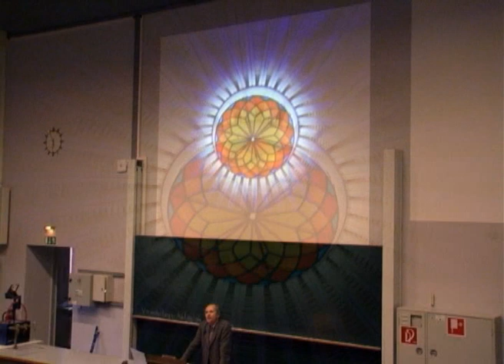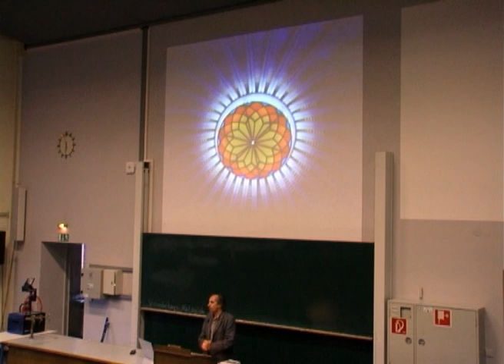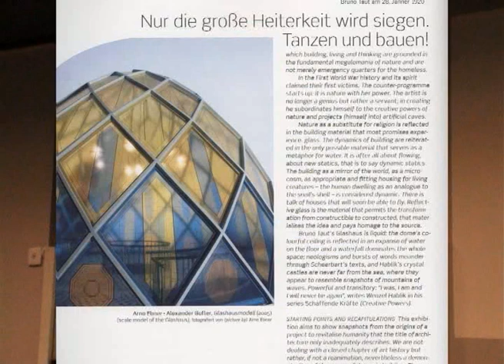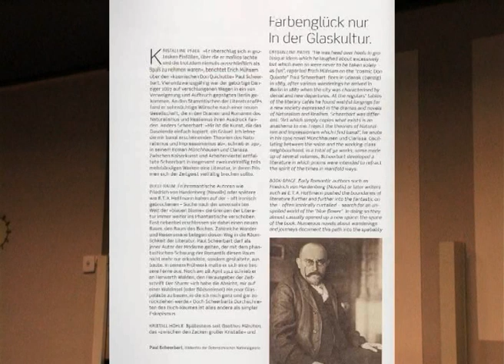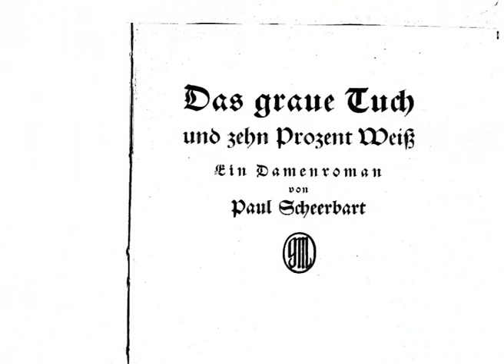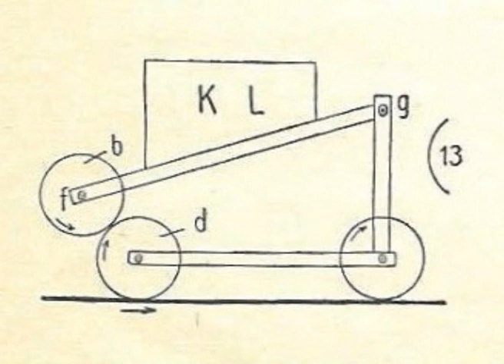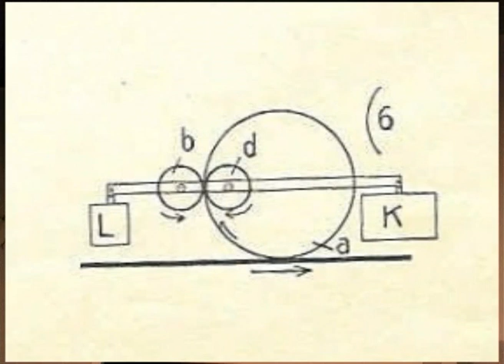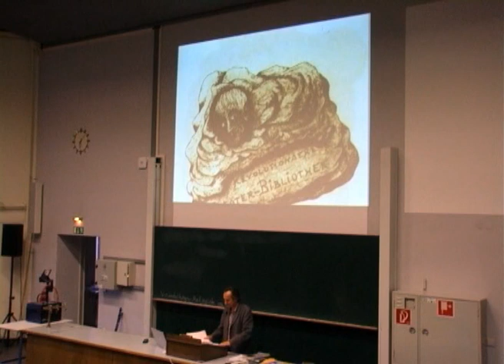Paul Scheerbart - Prä-psychedelisches Perpetuum Mobile der architektur-liter. Avantgarde [4/4]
Paul Scheerbart war Architekt und Literat im prä-psychedelischen Sinne. Seine Werke sind eng verbunden mit dem gläsernen Gewächshaus des botanischen Gartens Berlin.

Eine Dokumentation vom Entheovision Kongress 4, Referent: Micky Remann

Micky Remann studierte Germanistik und ist auf sprachlicher Ebene äußerst passend als Wortakrobat beschreibbar -- unter anderem in langjähriger Tätigkeit als Deutsche Stimme David Copperfields bei dessen Live-Auftritten. Heute betätigt er sich als Medienkünstler und Kurator einzigartiger Veranstaltungen und Projekte: Unterwasser Konzerte, Apoldaer Weltglockengeläut, ...

Veröffentlicht beim Medienprojekt PSI-TV unter Creative Commons Lizens BY-NC-SA